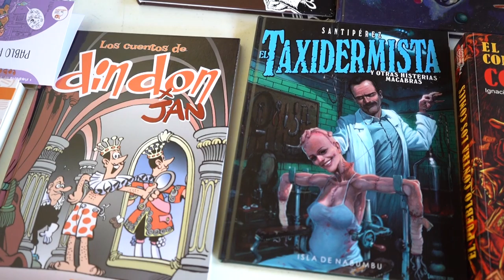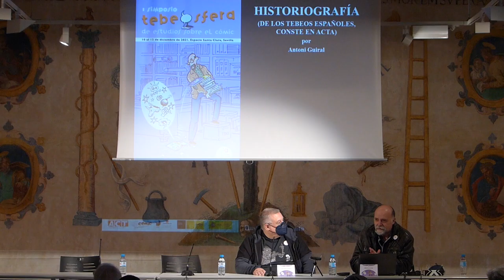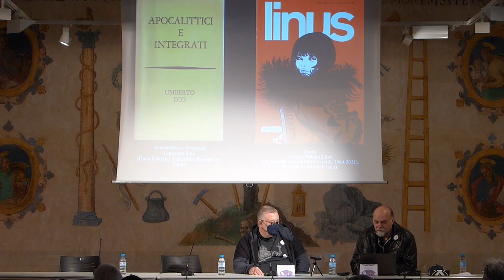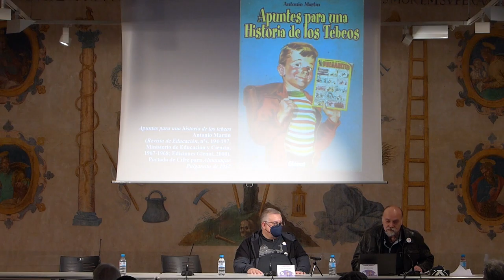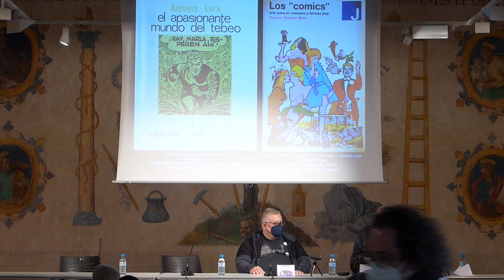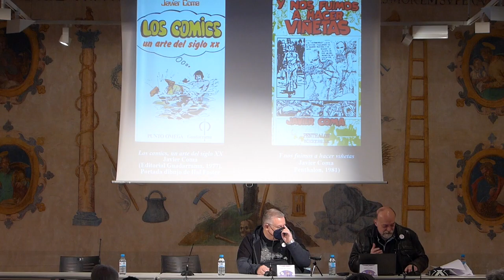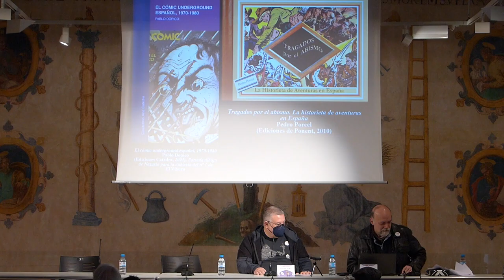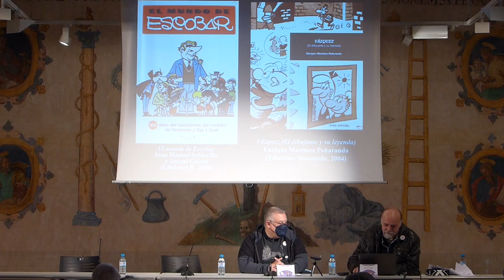I Simposio Tebeosfera: Antoni Guiral (historiografía del cómic)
Conferencia de Antoni Guiral sobre historiografía del cómic en el I Simposio Tebeosfera celebrado del 10 al 12 de diciembre del 2021 en el Espacio Santa Clara de Sevilla